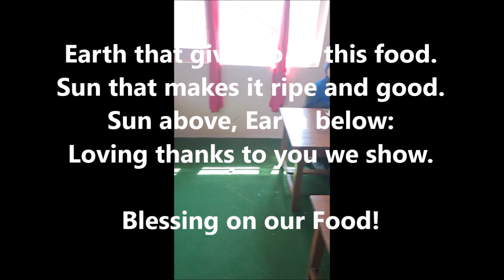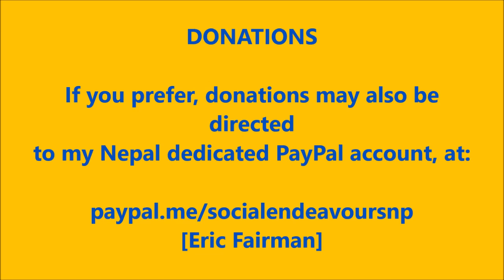TWS Food programme appeal 2023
Many children attending the 'Tashi Waldorf School', Kathmandu, Nepal, are from very poor and underprivileged families.   School is the only place where the children receive a nourishing meal, other than the monotonous daily, staple diet of boiled rice and lentil stew.   We need support for this essential nourishing programme.